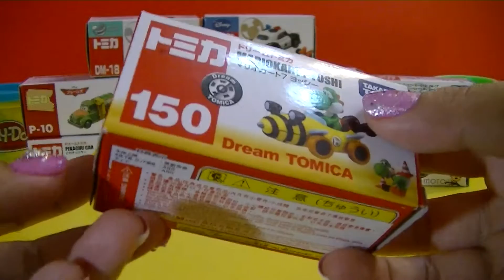02384 Tomica Dream Tomica No.150 Mario Kart 7 Yoshi (00053)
Tomica Dream Tomica No.150 Mario Kart 7 Yoshi
トミカ ドリームトミカ No.150 マリオカート7 ヨッシー

toy
toy car
die-cast toy car
toy car
toy automobile
diecast toy
car model
model toy car
diecast model car